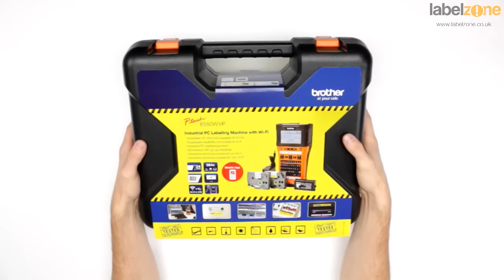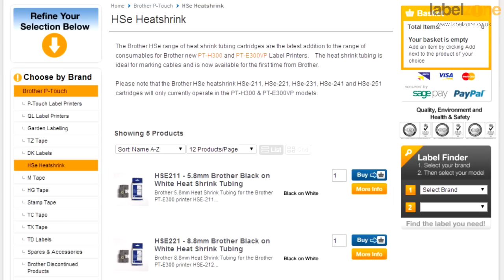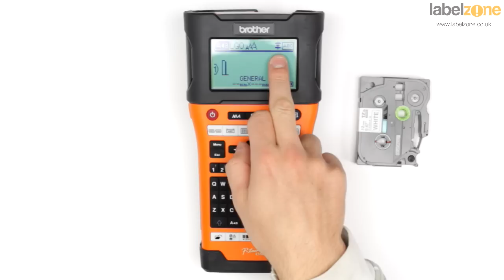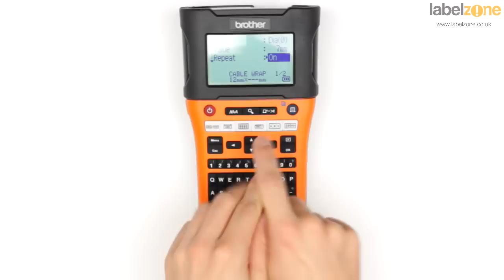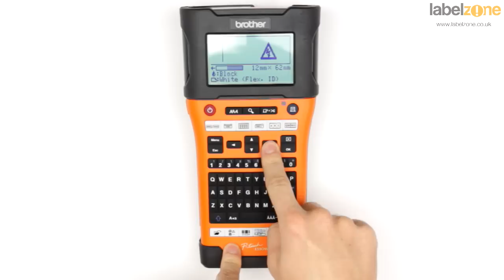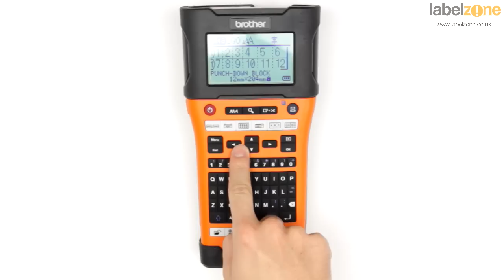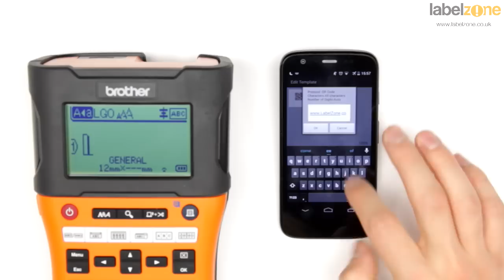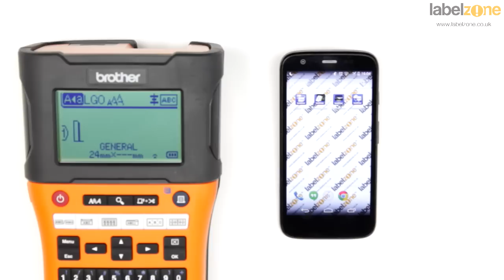Brother PT-E550 Industrial Hand Held Label Printer - Unboxing and features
0:00 Introduction
1:56 Unboxing
8:08 Setup
9:07 Standard Label
12:40 Faceplate Label
13:58 Cable Wrap Label
16:14 Flag Label
19:50 Patch Panel Label
22:00 Punch-Down Block Label
23:44 Introduction to Wi-Fi
25:00 Intro to the Android Mobile App